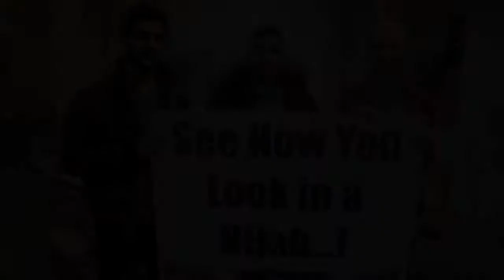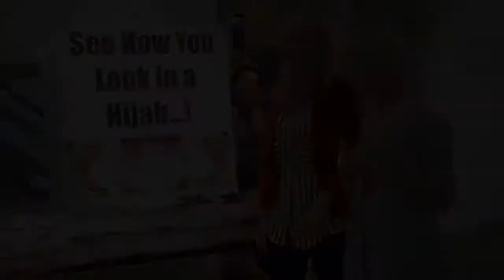2014 Non Muslims Wear Hijab the Muslim Headscarf